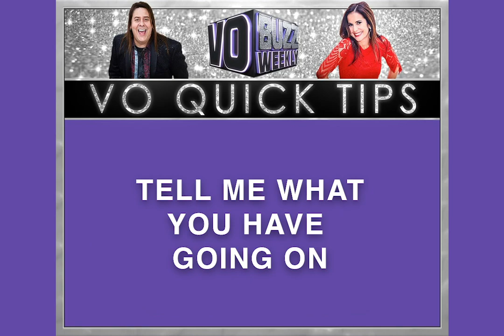ACM Talent - Tell Me What You Have Going On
Voice over industry pro shares tips and advice to help YOU grow your voice over business. This VO Buzz Weekly Quick Tip Video features LA/NY ACM Talent Management, Mark Guss.